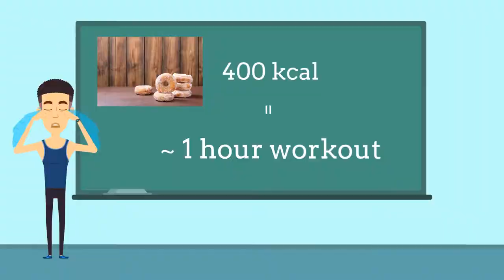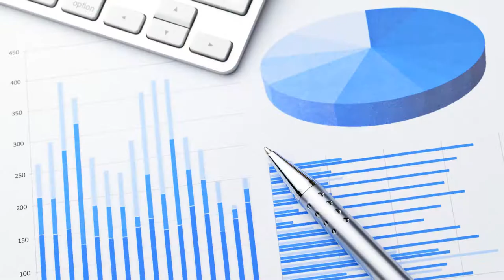Κάψτε λίπος με 4 απλές συμβουλές!!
Δυσκολεύεστε να ξεκινήσετε τη προσπάθεια σας και να χάσετε κιλά?
Σας έχουμε 4 απλές συμβουλές!!
1) Φτιάξε μια σωστή διατροφή
2) Γυμνάσου συνδυάζοντας και αερόβια άσκηση και προπόνηση αντιστάσεων
3) Φτιάξε ένα βασικό πρόγραμμα και μείνε σε αυτό
4) Δώσε χρόνο στον εαυτό σου!

Όλα τα παραπάνω αναλύονται στο βίντεο μας!
Απολαύστε το!